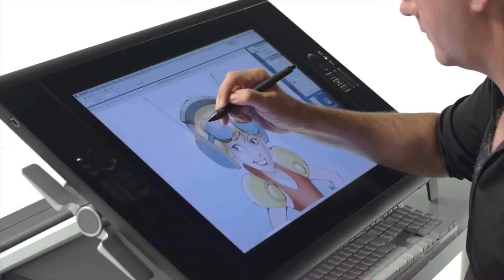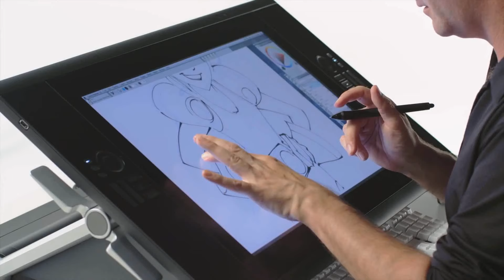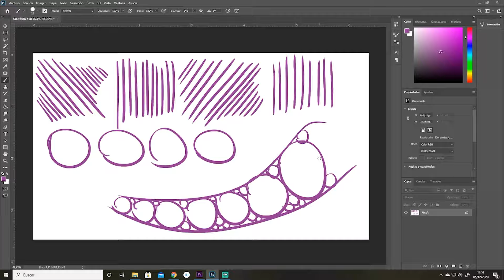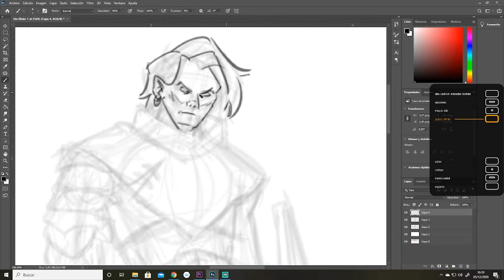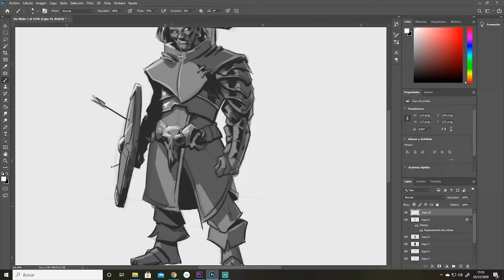7 TIPS para MEJORAR el TRAZO ✍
DESCARGA GRATIS Clip Studio PAINT

¡Hola a tod@s ARTISTAS!

En este nuevo vídeo os traigo 7 consejos que van más allá de simplemente mejorar tu TRAZO.

Si eres capaz de incorporar a tu rutina de dibujo esta lección de hoy, tu relación con el dibujo va a cambiar por completo.

Sé que lo digo en el vídeo, pero, por si no ha quedado claro: " DEJA DE QUERER HACERLO BIEN A LA PRIMERA "

Quítate ese pánico y acepta que...  el herrar es EL CAMINO AL ÉXITO.

Así que la próxima vez que te enfrentes a un dibujo, deja de verlo cómo un fin en si mismo y enfréntate a él cómo un simple paso más en tu aprendizaje.

¿SI?... ¿estás list@?

Pues respira profundo, relaja tu mano y deja que tu trazo salga como el agua de un arrollo...

Muchas gracias por seguir aquí cada semana

Una abrazal enorme amig@